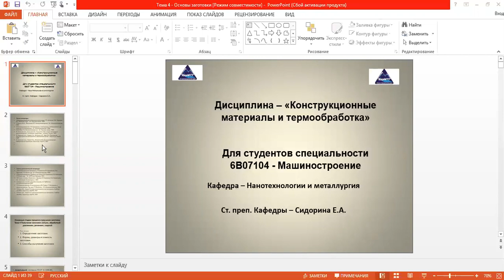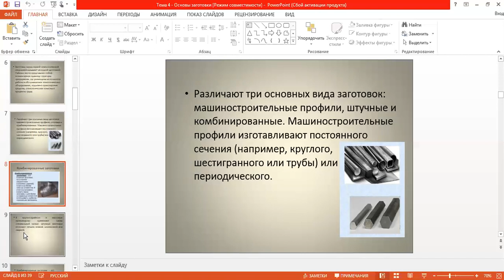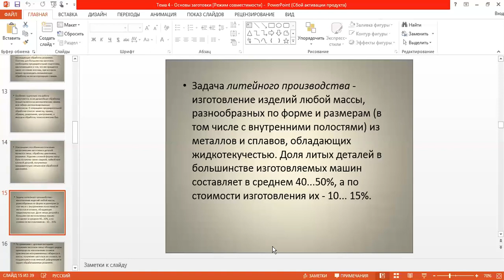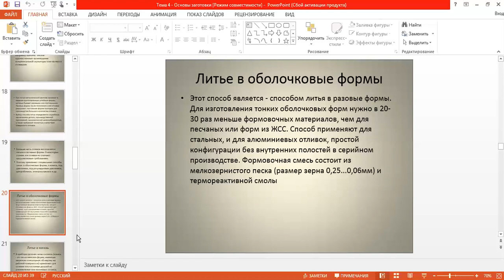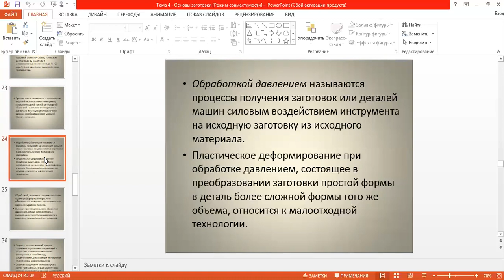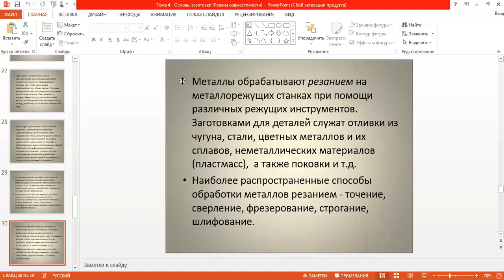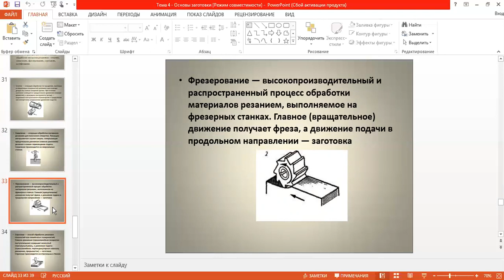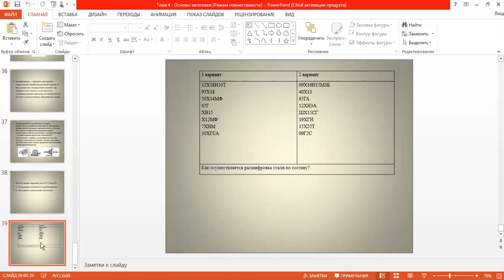4 тема Основы заготовки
Определение заготовки
Способы получения заготовок